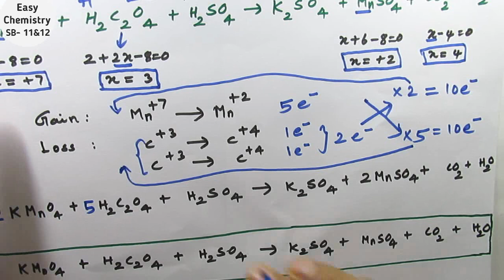Balancing Redox reaction by oxidation number method/ Basic concepts and chemical calculation/ 11th